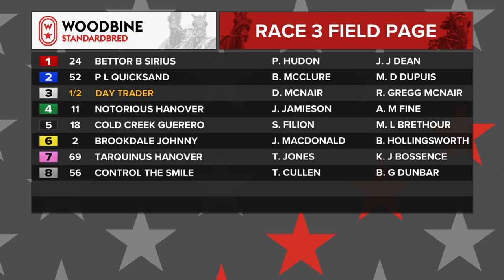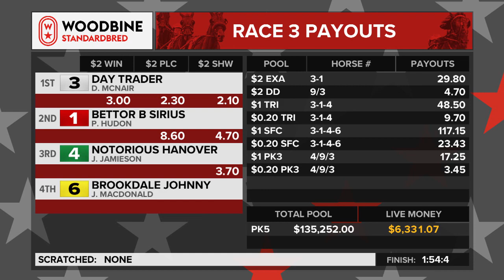Mohawk, Sbred, April 21, 2023 Race 3